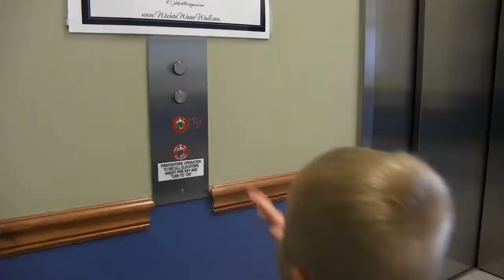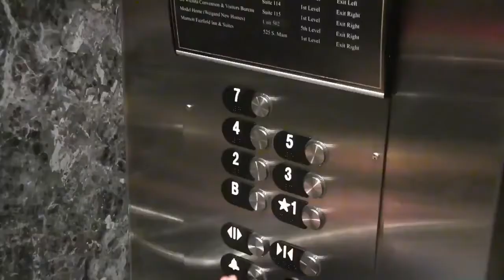Geleceğin Basketbolcusu Henüz 2 Yaşında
Minik Basketbolcunun her attığı basket.